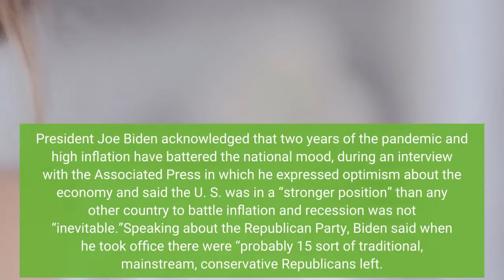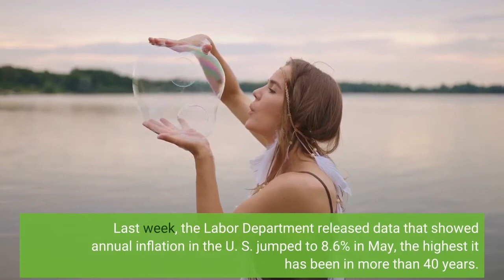A Recession Is ‘Not Inevitable’ Biden Says As He Acknowledges The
President Joe Biden acknowledged that two years of the pandemic and high inflation have battered the national mood, during an interview with the Associated Press in which he expressed optimism about the economy and said the U. S. was in a “stronger position” than any other country to battle inflation and recession was not “inevitable.”Speaking about the Republican Party, Biden said when he took office there were “probably 15 sort of traditional, mainstream, conservative Republicans left. And I include in that…the minority leader from Kentucky [Mitch McConnell]Biden’s first interview with the news media in four months comes at a time when his approval ratings have dropped to the lowest point since the start of his presidency and the Democrats face a tumultuous midterm election. According to a poll conducted by AP and NORC Center for Public Research last month, only 39% of Americans approved of Biden’s performance as president. More worryingly, the president’s approval rating drop among democratic voters has dropped to 73%. Biden’s presidency has been particularly stung by high inflation rates and steep gas prices. Last week, the Labor Department released data that showed annual inflation in the U. S. jumped to 8.6% in May, the highest it has been in more than 40 years. After the Federal reserve raised rates to help curb inflation, economists have warned that the country could soon face an economic recession. Transcript of AP interview with President Joe Biden (Associated Press)Biden says a recession is ‘not inevitable’ (Associated Press)